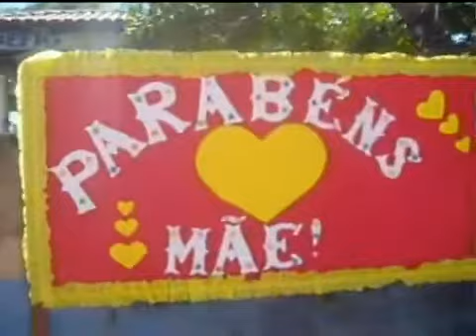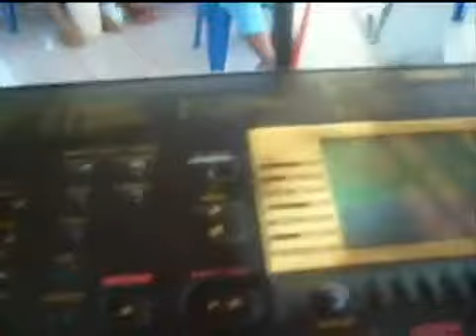FESTA NA ASDEFIG: PARTE-1, 03/05/2008-SÁBADO- GUAJARÁ MIRIM, EM RONDÔNIA.